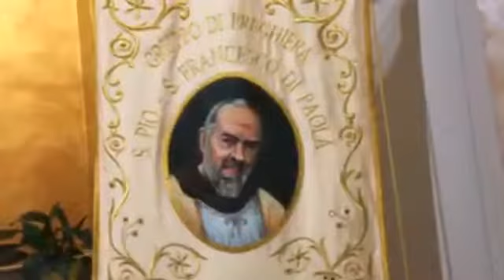Veglia Padre Pio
Adorazione Eucaristica